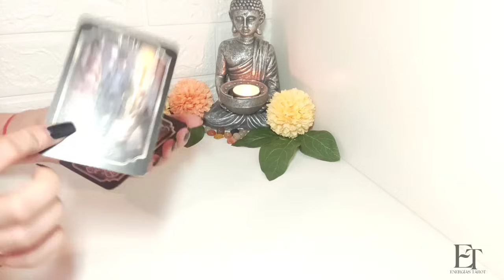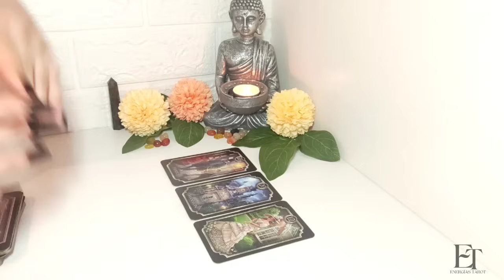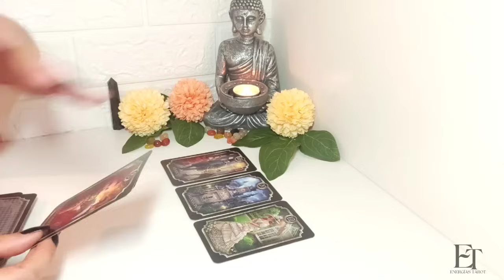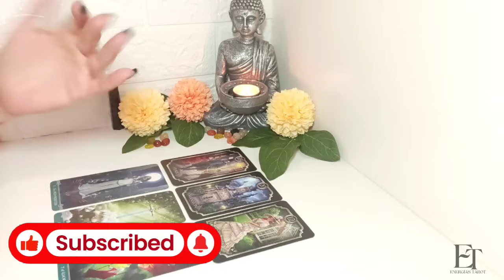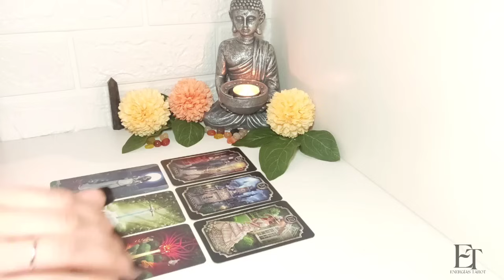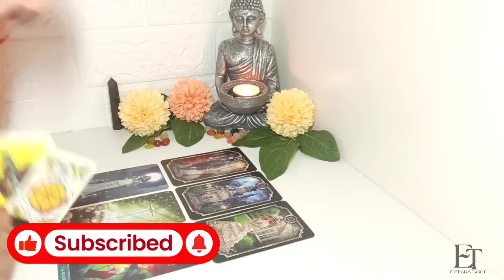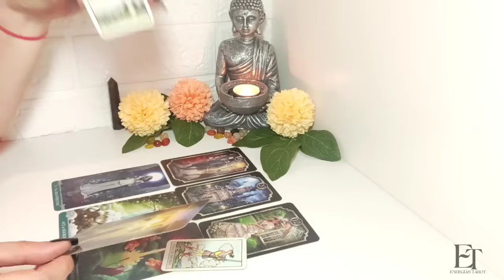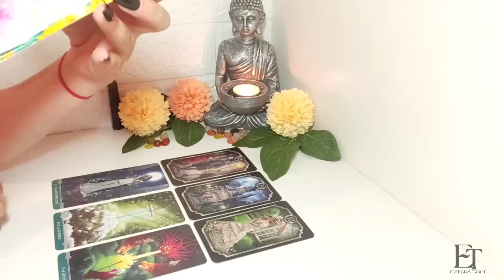Escorpio ⏩ TU SUERTE CAMBIA Y REVELA SUS CARAS 😳 TAROT AMOR JUNIO 2024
✨ Tarot de Sara ✨
Puedes unirte a la comunidad de Tarot de Sara haciendo click al siguiente enlace

Energías Tarot es un canal para dar guía y poner un poco de luz en el camino de todos los signos, sin importar el género o la orientación. En este canal encontrarás las lectura de los siguientes signos: Aries, Tauro, Géminis, Cáncer, Leo, Virgo, Libra, Escorpio, Sagitario, Capricornio, Acuario y Piscis.

00:00 Escorpio